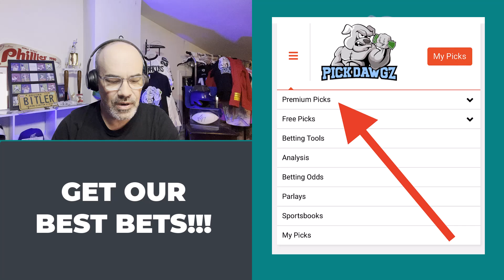Free College Football Betting Picks & Predictions Today 10/12/2024 | Brian's Take it to the Bank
Free College Football Betting Predictions Today 10/12/2024 College Football Picks | Brian's Take it to the Bank

Expert handicapper Brian Bitler goes over some of the sharp betting picks for the College Football schedule for Saturday October 12